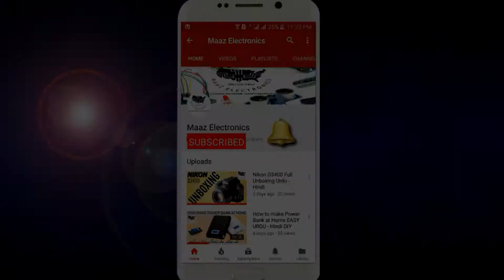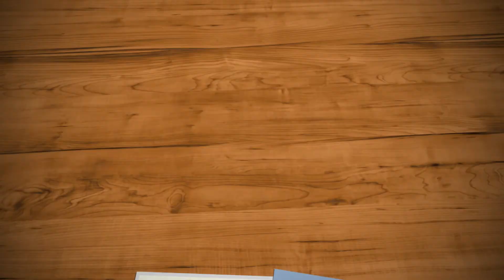How to make TDA2030 Amplifier | Cheap Budgeted Mini Amplifier | Urdu,Hindi,CC | DIY | Dc Amplifier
Maaz Electronics presents video How to make a good amplifier circuit sound system for pc or medium you like to use. TDA 2030 12V mini Amplifier Circuit Import from China. Very Good Sound and easy to make at home. Please watch complete to learn how we make it. Thanks to watch.